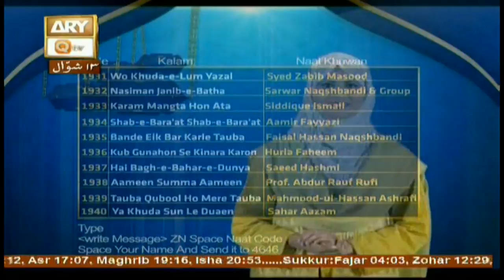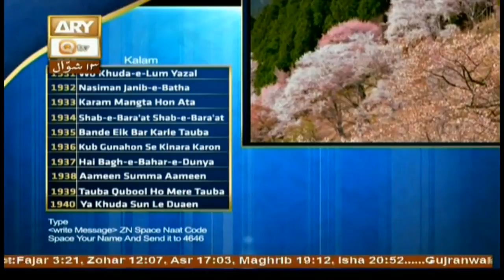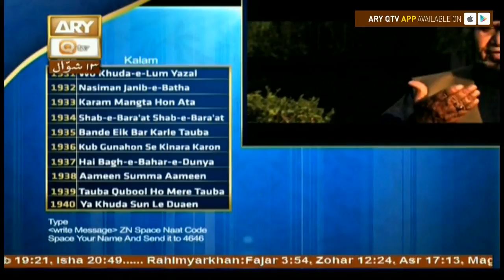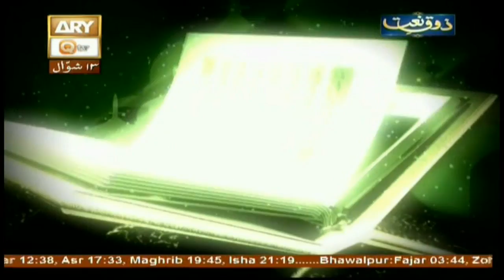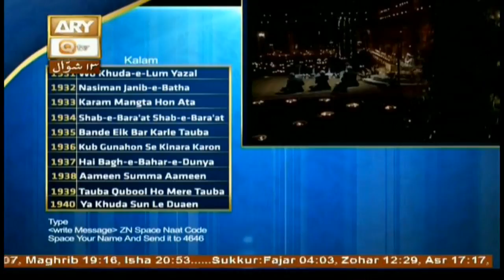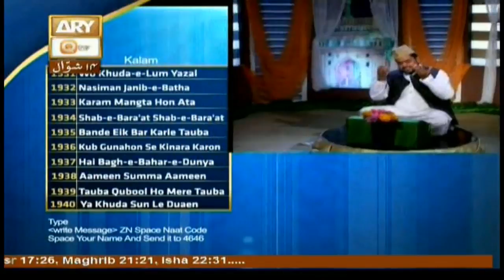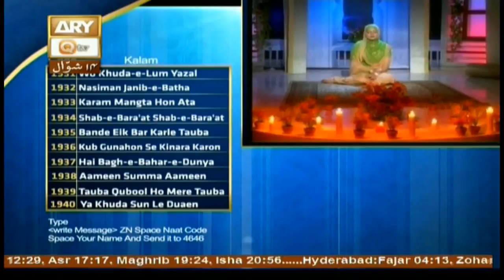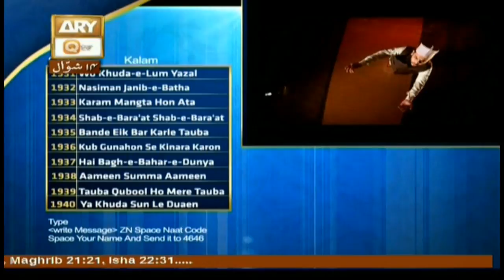Zauq-e-Naat - 8th Jul 2017 - ARY Qtv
Zauq-e-Naat

A program consists of Kalam/Naats of viewers’ choice and requests, especially the Oldies and all time favorites, viewers will be asked to send in their votes/requests to their favorite Naats, through SMS and it will be played as per viewers’ preferences.

Host: Yusra Khan